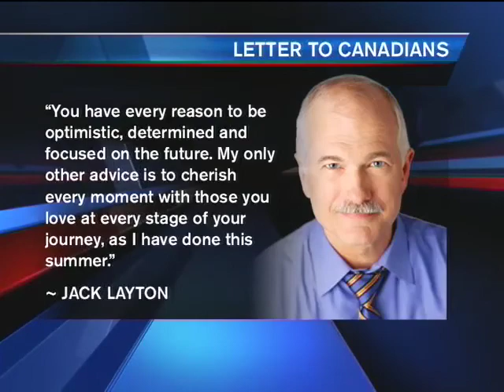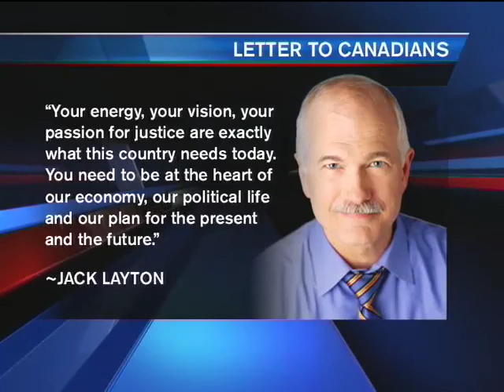JACK LAYTON obit